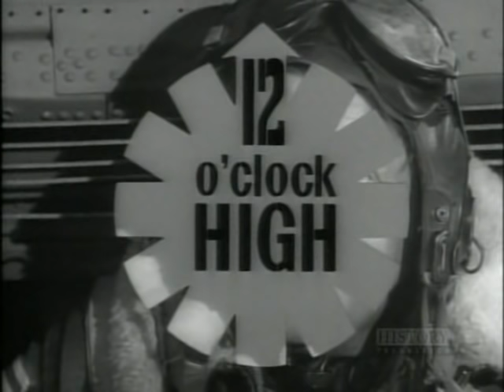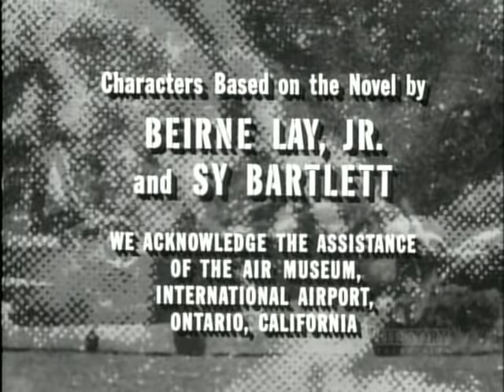twelve o'clock high : S2E12 We Are Not Coming Back